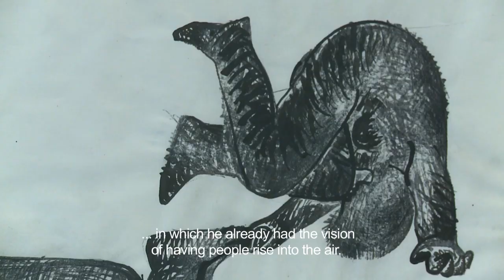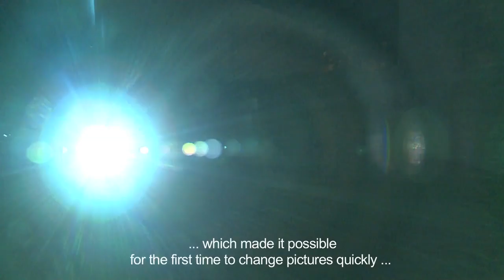OTTO PIENE More Sky (english)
Berlin's Neue Nationalgalerie and Deutsche Bank KunstHalle honor ZEROartist Otto Piene with the large scale joint exhibition Otto Piene. More Sky. As part of the exhibition, a spectacular sky art event will take place outside the Neue Nationalgalerie on July 19, 2014.

The exhibition at Deutsche Bank KunstHalle will explore the enormous breath and experimental attitude of Otto Piene's early work. Early stencil paintings, light prints and light sculptures, impressive smoke drawings and fire paintings — some from the Deutsche Bank's own collection — will show the artist's experimental approach with the elements air, fire, and light, and the liberation of the arts that he engaged in.The exhibition will close with a large light space designed especially for the exhibition.

At Neue Nationalgalerie, the slide installation The Proliferation of the Sun will be presented each evening from10 pm to 3 am. Originally conceived for a small off space in New York in 1967 and performed that same year in Nuremberg, Cologne, and Dortmund, colorfully shimmering shapes on over 1000 hand-painted glass slides are projected into the open exhibition space, resulting in what Piene calls a "poetic journey through space." The reconstruction of this spectral color experience will develop a special evocative power in the upper hall of the Neue Nationalgalerie, confronting the strict architecture of the Mies van der Rohe building — which will close for renovations at the end of 2014 —with Otto Piene's idealism and utopian visions.

To mark the start of the exhibition, a spectacular sky art event — supported by Deutsche Bank AG — will be held outside the Neue Nationalgalerie on the evening of July 19, 2014. With inflatable sculptures from three to 90 meters in height in a star shape, including the Berlin Superstar, which he showed for the first time in 1984 at Berlin's Technische Universität, Otto Piene will impressively play the Berlin night sky.
Born in Laasphe, Germany in 1928, Otto Piene is a key artist of the twentieth century avant-garde and one of the founders of the international ZERO movement in the 1960s. He played a definitive role in art's programmatic new beginning by including elementary natural forces. His smoke and fire images, his light spaces and ballets stand for a virtually romantic longing for unity with nature.
Otto Piene's interdisciplinary large projects in public space were pioneering, beginning in the late 1960s in the context of MIT's Center for Advanced Visual Studies, where he served as director beginning in 1974, or his monumental rain- bow for the closing ceremony of the 20th Olympic Games in Munich 1972. Piene's intense collaboration with natural scientists and technicians opened new perspectives for art that can be found echoed in contemporary positions like those of Olafur Eliasson, Carsten Höller, or Tomás Saraceno.
A reprint of the central Piene publication More Sky from 1973 will be published by Verlag der Buchhandlung Walter König (Cologne) to mark the exhibition.